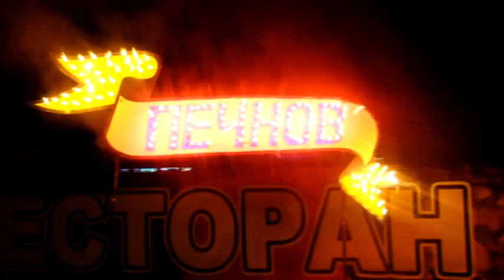ДРАКА (Гаджи Магомедов vs Goran "Ghost" Reljic)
8й Международный турнир по версии "ДРАКА" 11 августа 2012 года в Приморском крае (бухта Ливадия)